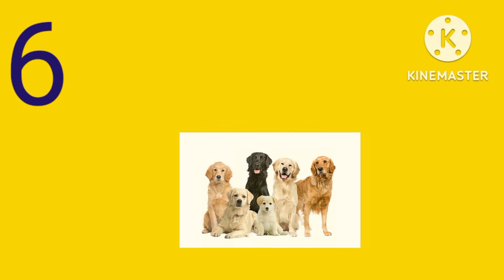counting with pics